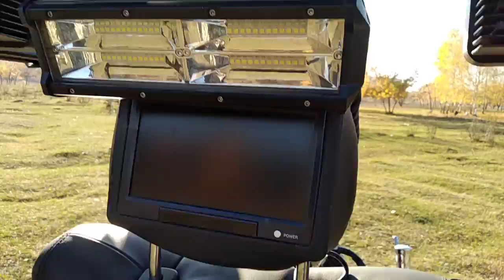Самое необычное кресло на гусеницах ТRON т17 от Pashin PМ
Собственный трон для охоты,рыбалки и отдыха!